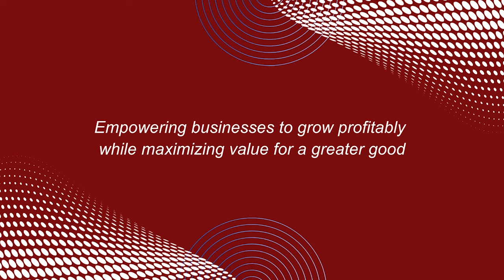What I Learned About Business Finances From A “Non-Financial” Entrepreneur (Part 1) 📈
Decoding the DNA of success in growing profitably as we explore an insightful journey from a serial entrepreneur to learn and master business finances.

In this episode with Emil Stefanutti, Founder & CEO of Shoppr.tv and over 20 years as a highly successful entrepreneur who, despite starting with little financial background, managed to learn financial acumen to  build thriving and valuable businesses.

Chapters
0:00- 2:30  Introduction
2:31 - 5:00  Why learn about finances
5:01- 18:13 The phases of the financial journey
18:14- 26:29 Learnings from a capital raise
26:30- 36:10 The financial challenges faced in early stage companies
36:11- 42:13 Learning resources in your financial journey